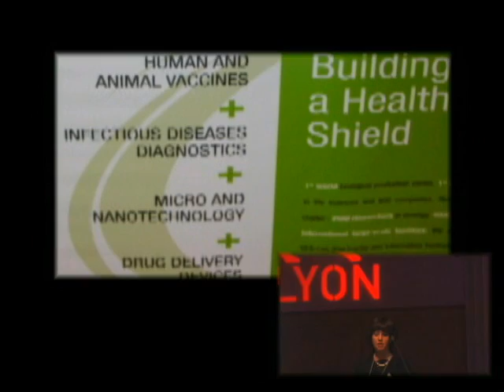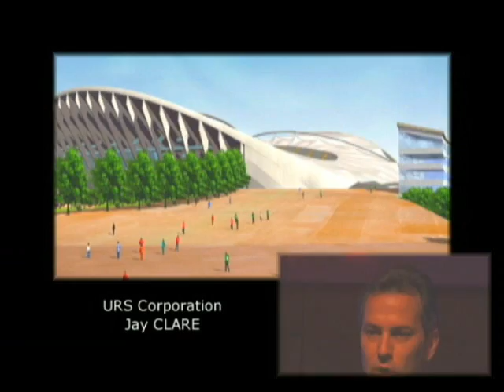SOIREE ONLY LYON at MOMA 2007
Soiree Aderly at San Francisco MOMA